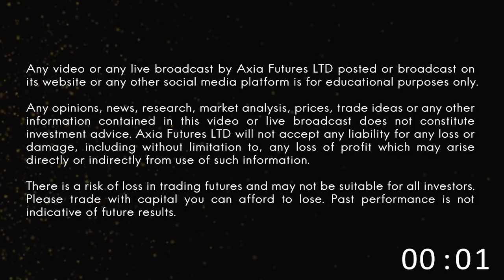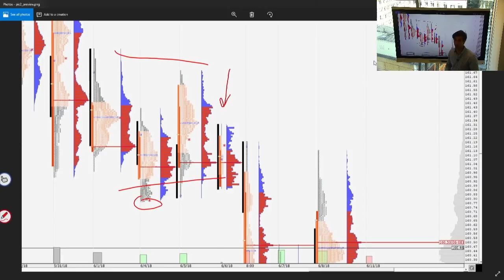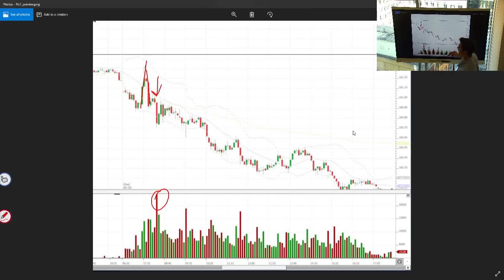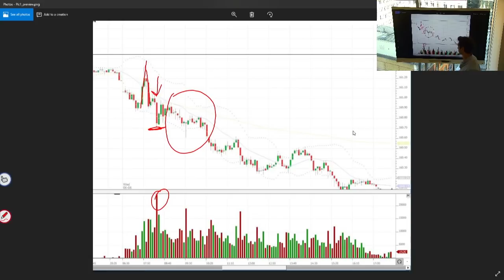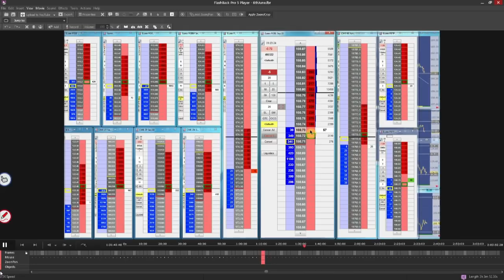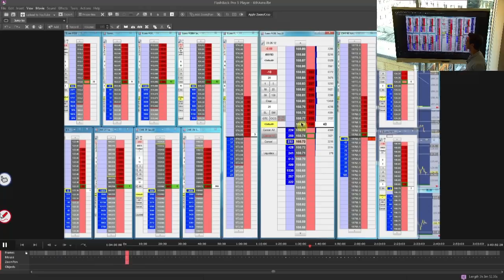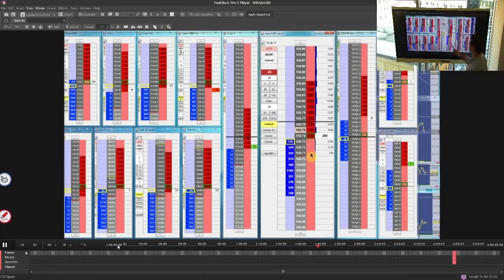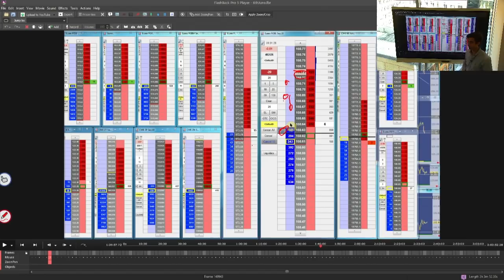Trader Doubles Up His Position When The Seller Shows Himself - Price Ladder Trading | Axia Futures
Ross reviews how a price ladder trade was executed following an earlier ECB comment on 02 June in the Bund. The takeaway from this order flow analysis is how this Axia trader managed his size while looking for the break of level where stop-losses would likely to be triggered - and especially how the trader exited this position.

We see the trader slowly feed their size into the market after seeing a seller step in around 77/78. The order flow flicks around for a while and only when the flow and size from the sellers really start entering at market does the trader scale up and capitalize on a flush down the key breaking point.

Gain access to more than 50 streams like this per month with professional traders. That's a total of over 1500 mins at £60 per month, equaling just £1.20 per stream.

All of our traders use TT for fast and efficient execution on the DOM.

For more order flow trading strategies and advanced price ladder replay drills, view our order flow training course here: